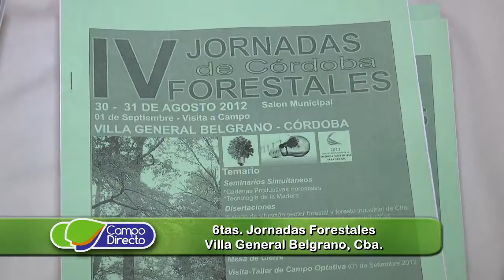6tas. Jornadas Forestales - Va. Gral. Belgrano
Nuevo impulso a la actividad forestal:  Viajamos a Va. General Belgrano para participar de las 6tas. Jornadas Forestales, una actividad industrial relegada en la Provincia de Córdoba, ahora con nuevos impulsos.

Entrevistas:   Ing. Agr. Javier Van Houtte
                        Dir. Nac. Prod. Forestal
                        Min. de Agroindustria de la Nación

                        Ing. Agr. Alejandro Angaroni
                        Sec. de Agricultura de Córdoba

                       Ing. Agr. Susana Siwinsky

                       Ing. Agr. Monica Dorado
                       Coordinadora – Docente Ind. Forestales - FCA UNC

                       Ing. Agr. Francisco Acuña
                       EEA INTA Manfredi

                       Jeremías “Gino” Ferella
                       Pte. Foro de los Ríos, Calamuchita, Cba.

                       Ing. Agr. Aldo Rudy
                       Especialista en Prod. Forestal – Río Cuarto, Cba.